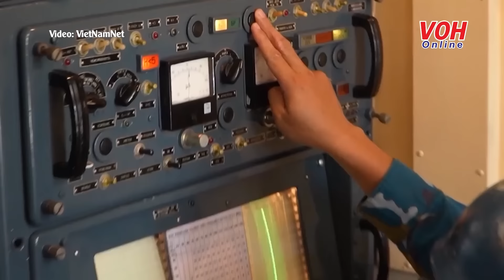TIN NÓNG 24h ngày 18/10: Cựu cán bộ tỉnh Bắc Ninh đối mặt án tử | Israel không kích Syria và Lebanon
Bản tin TIN NÓNG 24h ngày 18/10/2024 của vohonline có những thông tin đáng chú ý sau

00:00 | Điểm tin chính
00:18 |  Cựu bí thư, cựu chủ tịch tỉnh Bắc Ninh bị truy tố đến khung tử hình vì tội nhận hối lộ
02:49 |  Diễn tập bắn đạn thật của lực lượng phòng không: Tên lửa và pháo rực sáng
04:12 |  Con gái dàn dựng vụ bắt cóc giả để chiếm đoạt tài sản từ cha ruột
05:06 |  Công an TPHCM nhanh chóng bắt giữ đối tượng giật dây chuyền của du khách
05:57 |  Trộm ô tô ở Quảng Ngãi, vào đến Bình Định thì bị bắt
06:58 |  Israel không kích hàng loạt công trình ở Syria và Lebanon
08:25 |  Cựu Tổng thống Donald Trump đổ lỗi ông Zelensky khơi mào chiến sự với Nga

Biên tập: Linh Hà, Minh Khải, Như Anh, Thanh Long, Nguyệt Thảo
Dựng: Minh Khải

Đài Tiếng nói Nhân dân TP. Hồ Chí Minh (The Voice of Ho Chi Minh city People) phát trên bốn làn sóng AM 610 KHz - FM 99.9 MHz - FM 95.6MHz - FM 87.7MHz